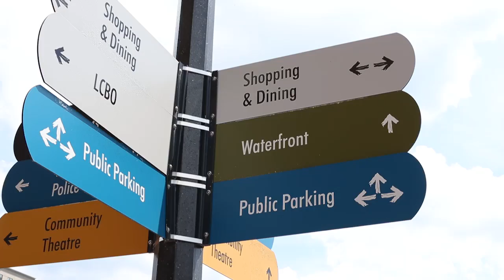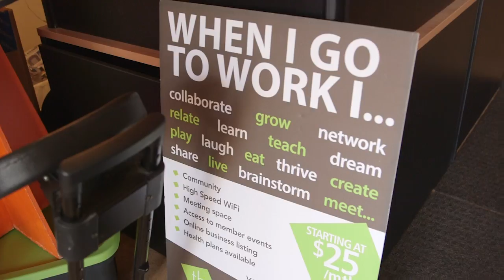Promenade Days & Canada Day - Downtown Barrie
Fun, games and good times. Promenade Days and Canada Day in Barrie is all about enjoyment and celebrating the beautiful country in which we live.